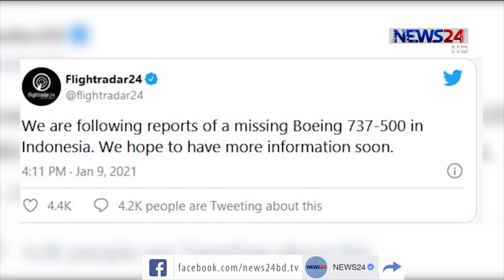অর্ধশতাধিক যাত্রী নিয়ে নিখোঁজ ইন্দোনেশিয়ার বিমান 9Jan.21|| Indonesia Plane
অর্ধশতাধিক যাত্রী নিয়ে নিখোঁজ ইন্দোনেশিয়ার একটি বিমান। শনিবার রাজধানী জাকার্তা থেকে যাত্রা করেছিল বিমানটি।

ইন্দোনেশিয়ার রাজধানী জাকার্তা থেকে উড্ডয়নের পর  737 বোয়িং বিমানটি  নিয়ন্ত্রণ হারায়। ওই উড়োজাহাজে সাতজন শিশু এবং ছয়জন ক্রু সদস্যসহ মোট ৫৬ জন আরোহী ছিল বলে জানা গেছে।  ফলে ওই বিমানে থাকা আরোহীদের ভাগ্যে কী ঘটেছে তা নিয়ে উদ্বেগ-উৎকণ্ঠা দেখা দিয়েছে। এক প্রতিবেদনে জানানো হয়েছে, বিমানটি সাগরের ওপরে ১০ হাজার ফুট উচ্চতায় থাকা অবস্থায় নিখোঁজ হয়েছে। ফলে এটি সাগরে বিধ্বস্ত হতে পারে বলে ধারণা করা হচ্ছে। বিমানটি পশ্চিম কালিমান্তান প্রদেশ থেকে বোর্নিও দ্বীপের পোন্তিওনাকে যাত্রা করার সময় নিয়ন্ত্রণ হারায়। দেশটির পরিবহন মন্ত্রণালয়ের মুখপাত্র বরাত দিয়ে এই তথ্য নিশ্চিত করেছে বিবিসি। দেশটির বিমান কতৃপক্ষ এ ব্যাপারে আরও তথ্য সংগ্রহ করছে বলে জানিয়েছে।

Our other YouTube channels :
News24 Official Address:
NEWS24
371/A
Bashundhara Road
Block – D
Bashundhara Residential Area
Dhaka - 1229